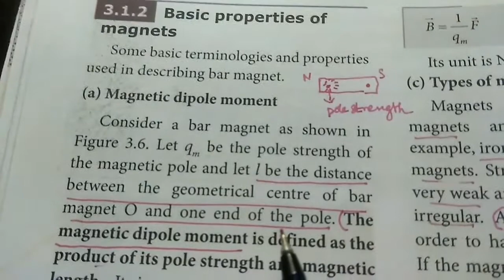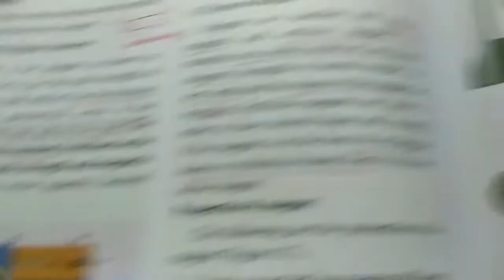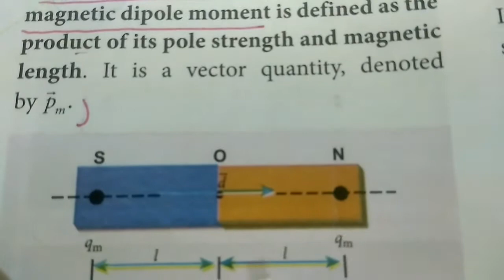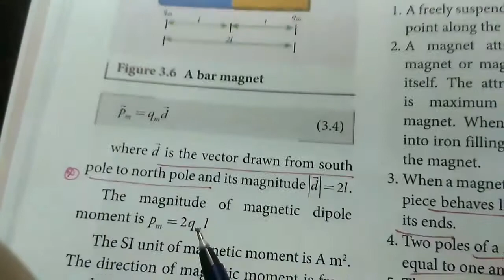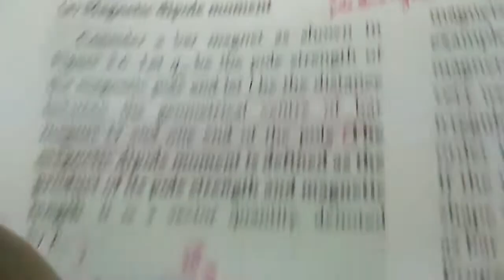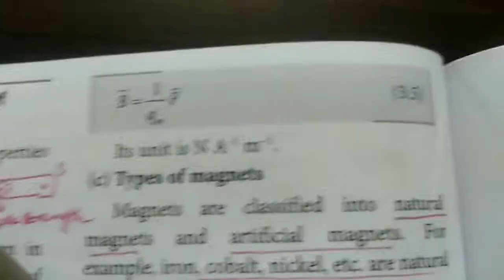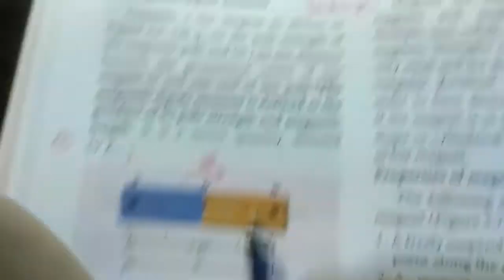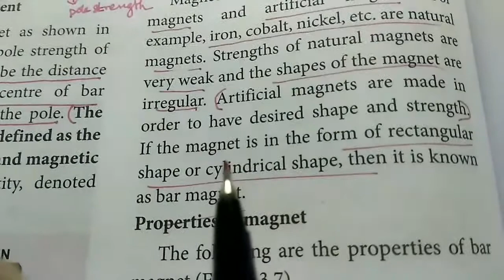Basic properties of magnet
This video explains basic properties of magnet